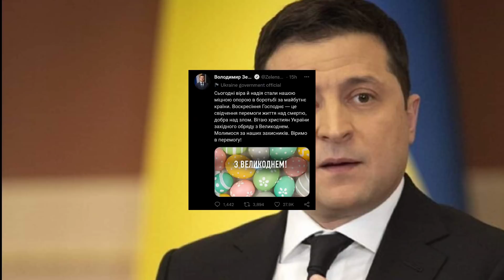ईस्टर डे पर राष्ट्रपति ज़ेलेंसकी ने यीशु के बारे में क्या बोला / Zelensky Easter Day Message